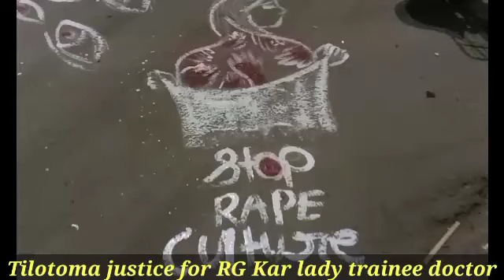completed sixty days but justice for RG kar roar Kolkata. Is it possible ؟۔ we all demand justice